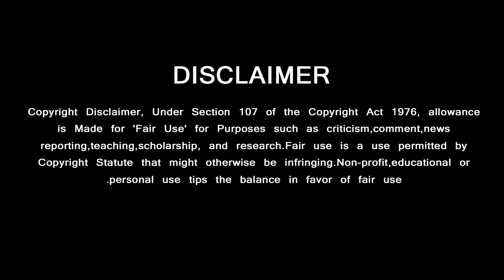Ajith Daughter Anoushka 12th Mark Goes Viral on Social media | TN Public Result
இணையதளத்தில் அஜித் மகளின் 12th மார்க் அதிர்ச்சியான ரசிகர்கள்

GREEN VISION CHANNEL DOESN'T SUPPORT PIRACY